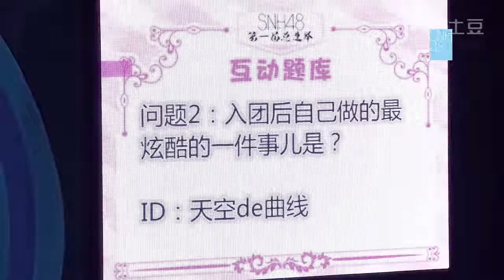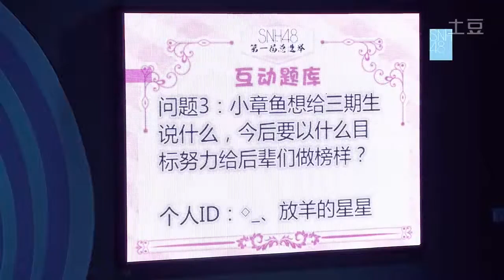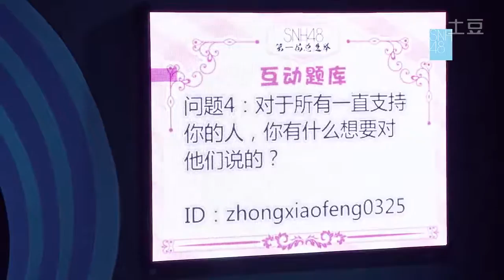SNH48首届总选举剧院拉票会—张语格专场 YouTube